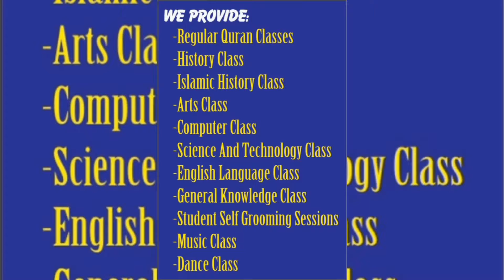The first journey